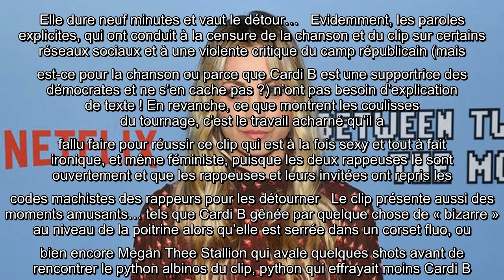Kaley Cuoco envoie balader les trolls qui critiquent son masque... Cardi B et Megan Thee Stallion dé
Jeudi 10 septembre 2020  Kaley Cuoco envoie balader les trolls qui critiquent son masque quand elle fait du sport   Kaley Cuoco ne se laisse pas embêter par les trolls qui la harcèlent depuis qu’elle a posté sur Instagram une vidéo dans laquelle elle fait des exercices sportifs tout en portant un masque. L’armée des critiques anonymes a vite fait de mobiliser ses forces pour ridiculiser la star de The big bang theory, l’accusant de mettre sa vie en danger et d’en faire trop. Mais c’est mal connaître   Kaley Cuoco, qui n’est pas du tout disposée à leur laisser le dernier mot. Et elle leur a répondu justement qu’elle savait parfaitement ce qu’elle faisait en faisant de l’exercice avec un masque. « Je me protège et les gens autour de moi aussi », a-t-elle répondu aux donneurs de leçons. La jeune femme que l’on voit sauter à la corde et faire différents exercices dans une salle de sport qui n’est visiblement pas privée, rappelle donc que « dans un lieu fermé avec d’autres personnes », il f ...